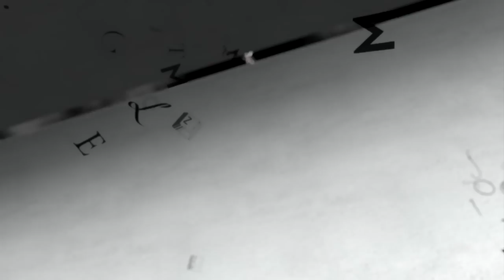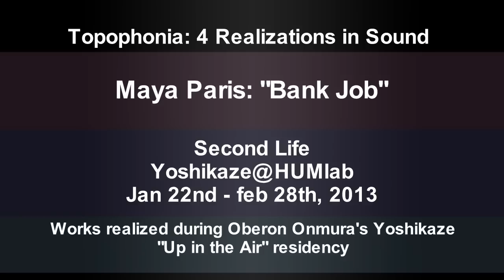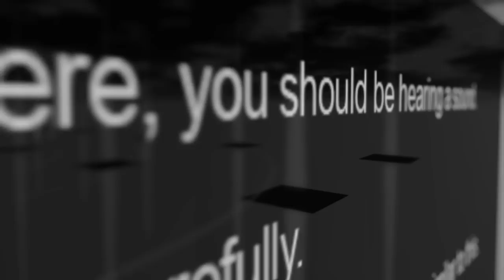TOPOPHONIA: Four Realizations in Sound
Yoshikaze "Up-In-The-Air" Second Life Residency presents

Nine Rooms by Oberon Onmura
Listen ... by Alpha Auer
Bank Job by Maya Paris
Jazz on Bones by Eupalinos Ugajin

18 - 22 February 2013 @ HUMlab, Umeå University, Sweden
Opening Hours: 8am - 4pm
Opening: 18 February between 1am- 4pm

Art works filmed and video editied by Marx Catteneo feb 2013